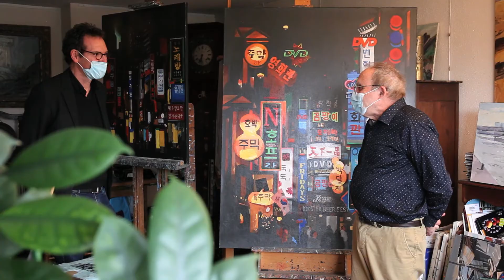L’Espace Art et Liberté s’invite chez vous #9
L'Espace Art et Liberté est toujours fermé au public, mais afin de garder le lien avec ses visiteurs, dont vous faites partie, il s’invite chez vous et propose un accès aux expositions, aux artistes, à la culture.
Découvrez Manoël Pillard.